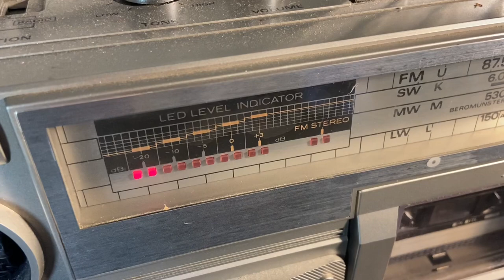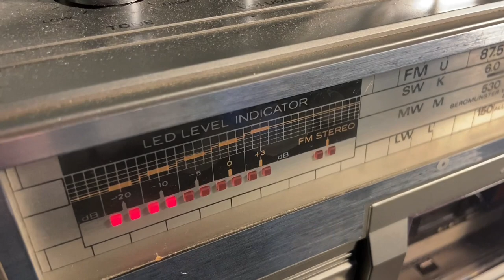Atlantic 252 The Big Mattress Mary Ellen O’Brien | Jingles & Adverts | Tilly’s Radio Adventures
Atlantic 252 The Big Mattress with Mary Ellen O’Brien